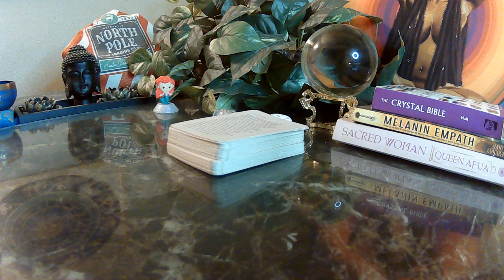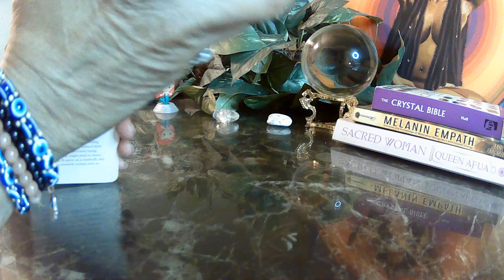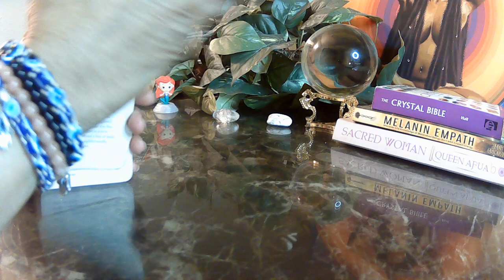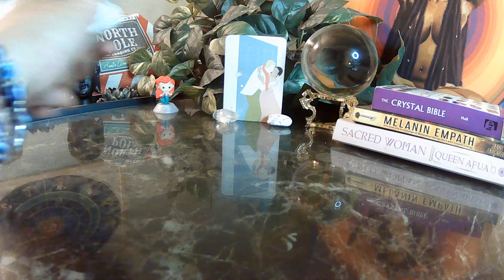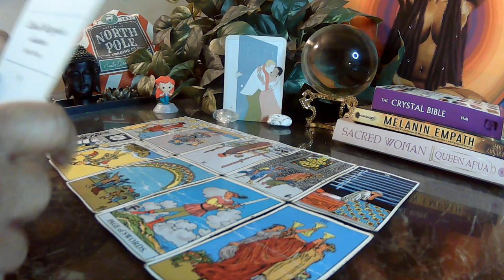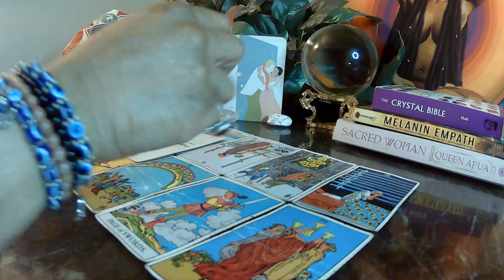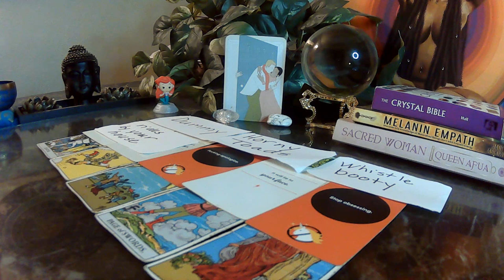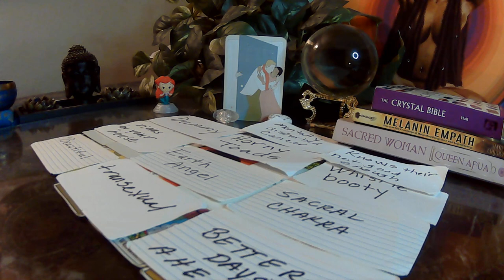DIVINE FEMININE: He's with the karmic, but can't stop watching DF. DF says HE'S MINE!